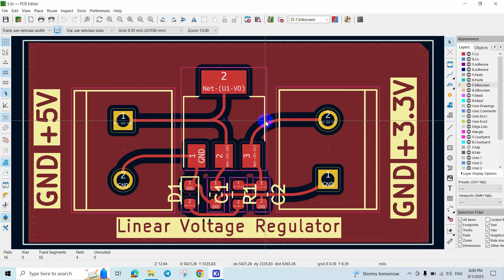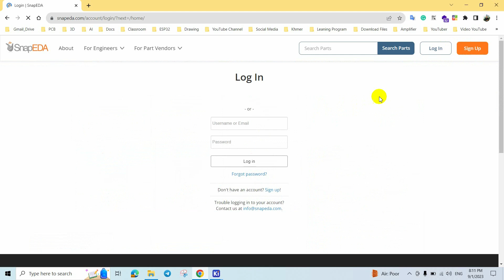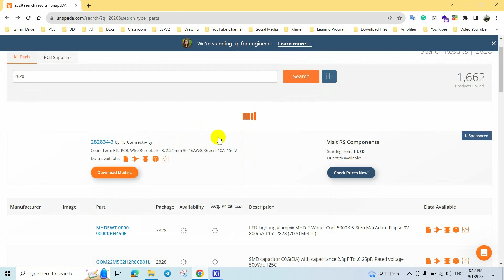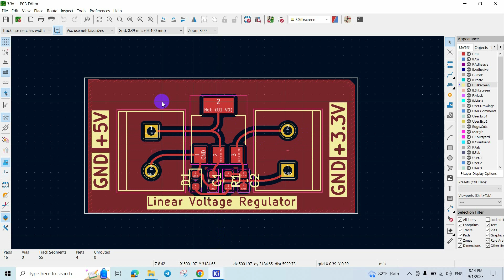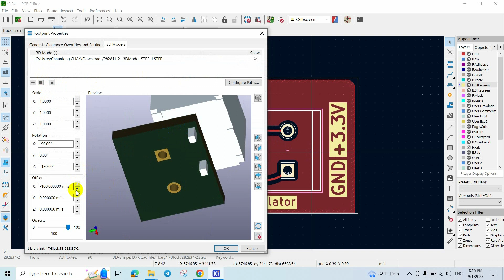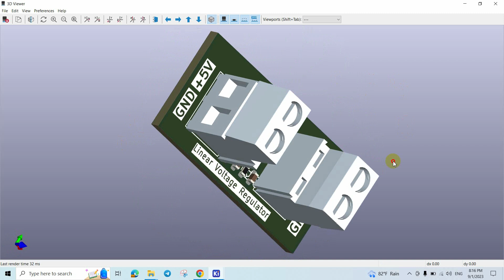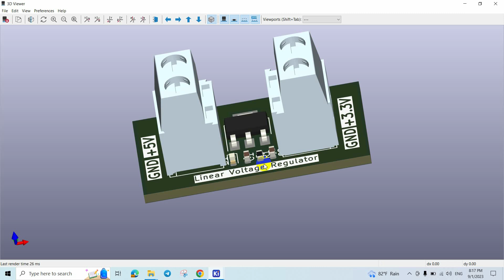How to Download 3D in KiCad 7.0.6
របៀបដាក់ 3D ក្នុង KiCad 7.0.6